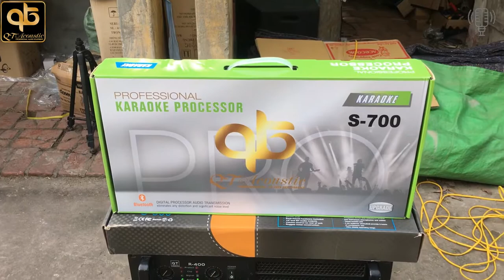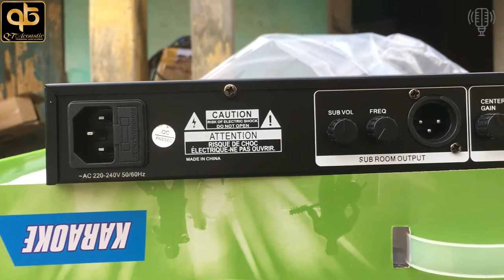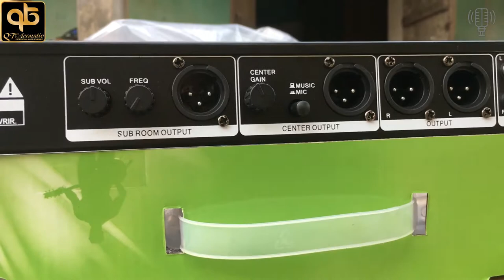Vang Cơ QT Acoustic S700